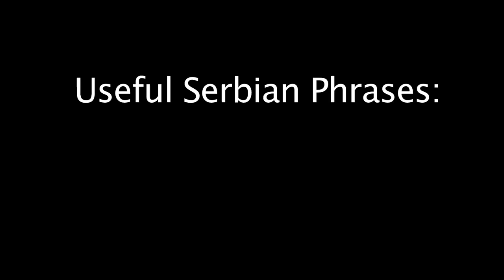serbain lesson mechinoic veriosn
NOVA EPIZODA SVAKI PONEDELJAK